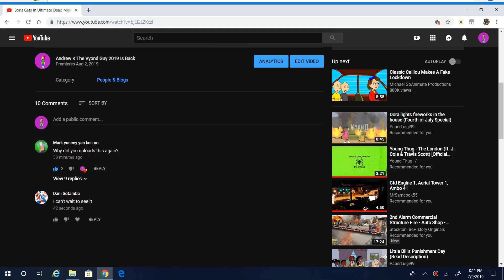I have a newer version of Part 1 of my longest behavior Card Day out